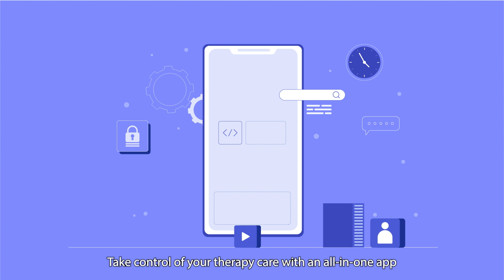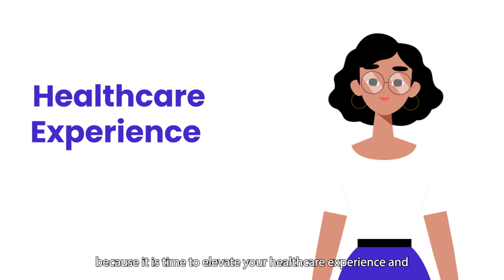TherapyCare | Microsoft Dynamics | Power Platform | KAISPE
🌟 Empower Your Therapy Center with the Ultimate Patient Care App! and discover the future of Therapy Center Management 🌟

Are you ready to revolutionize the way therapy centers connect with their patients? Introducing our Therapy Care App powered by Microsoft Power Platform! 🚀

🔹 Benefits:
✅ Strengthen Patient-Therapist Engagement
✅ Seamless Scheduling and Appointment Management
✅ Secure and Convenient Sessions
✅ Personalized Care Plans for Each Patient
✅ Real-time Progress Tracking

🔹 Features:
🌈 Interactive Video Sessions: Experience face-to-face virtual therapy sessions from anywhere!
📅 Intuitive Appointment Booking: Easily schedule, modify, or cancel appointments.
📋 Tailored Care Plans: Provide personalized treatment pathways for improved outcomes.
📊 Progress Monitoring: Track patient progress and make data-driven adjustments.
💬 In-App Communication: Foster continuous patient-therapist interaction.
📈 Performance Analytics: Gain insights for enhancing therapy center operations.
🔐 Robust Security Measures: Ensure patient data remains confidential and meets regulatory standards.
📱 Mobile Accessibility: Access the app anytime, anywhere, facilitating patient engagement on their terms.
📝 Digital Note-Taking: Seamlessly capture session notes and insights for future reference.

🔹 Experience the App:
Ready to transform your therapy center's patient care? Explore the Therapy Care App on Microsoft AppSource

Join us in embracing the future of therapy center management. Elevate patient care, streamline operations, and witness the difference with the Therapy Care App today!